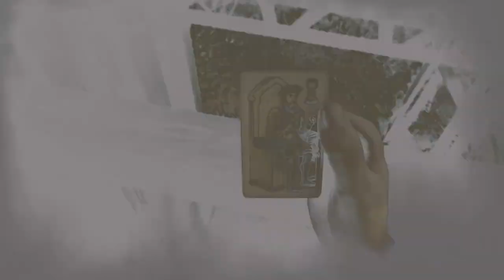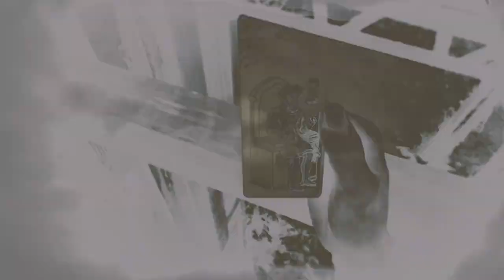💸DINERO IFINITO💸 GLITCH - Infinite Money - Red Dead Redemption 2 Online [solo 24 horas]